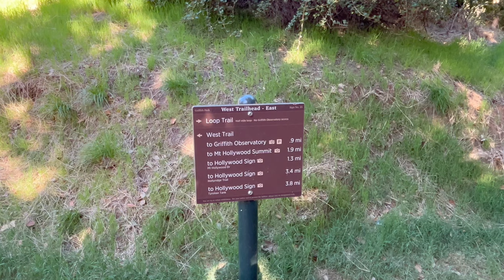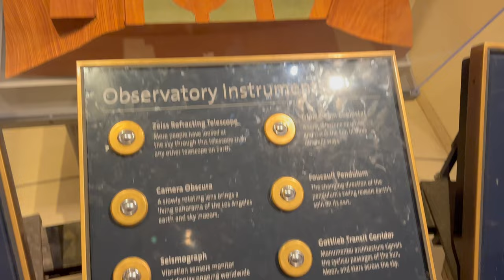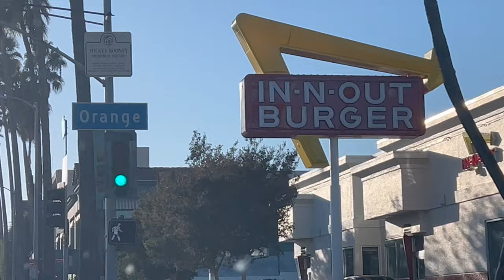Влог | День в Лос-Анджелесе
Презентую вам мой влог выходного дня. Часть 1- суббота.
Подробно и в то же время емко, стараюсь показать вам активности, которые мы делали с подругой.

Мой инстаграм @me_vellary

Если вам интересно, чтобы я рассказала и показала что-то конкретное - пишите в комментариях.

Spjat ustalye igrushki
Oleg Anofriev 7:28 - 7:47